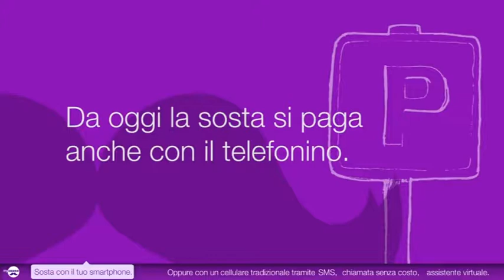MOBILITA' SOSTENIBILE, IN CITTA' ARRIVA MYCICERO